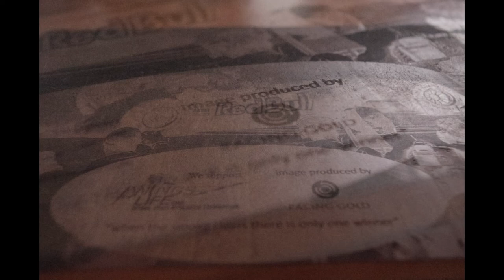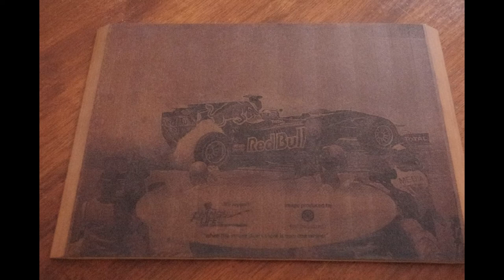RGUKF1 Plank ART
This piece of art was produced by Racing Gold for me after entering a competition.

I simply provided a picture i owned and submitted it  to them.

What you see is the end result.

The wood used is called Jabroc which serves as a wear indicator plank that runs almost the entire length of a modern F1 car. The wood is lazer etched at Racing Gold and reproduces your image on the plank surface.

This is nothing short of cool and very unique.